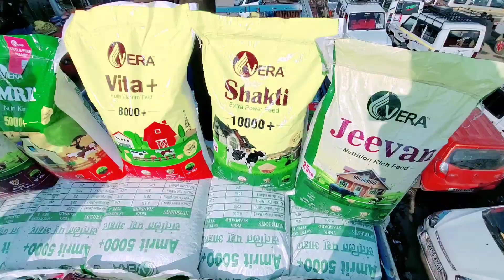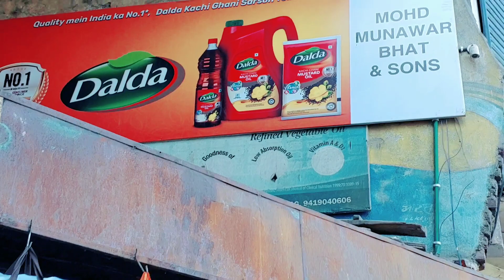Front Tyre New laga k New Long Trip ki tayari (Kashmir To .....) ✈️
Delhi to Kashmir Truck Driving..